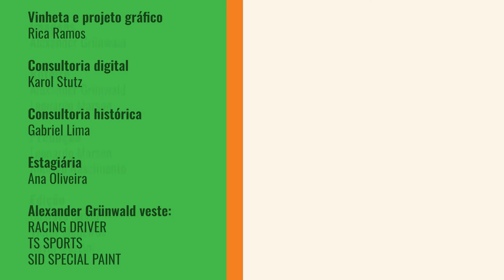PIETRO na HAAS, PALUDO top 10 na NASCAR e TÍTULO no KART: Giro MUNDO AFORA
Semana de boas notícias e grandes resultados para os pilotos brasileiros no automobilismo internacional: permanência de Pietro Fittipaldi na Fórmula 1 como reserva da equipe Haas, top 10 para Miguel Paludo em seu retorno à NASCAR, título para Rafael Câmara em um torneio importante do kart europeu e para a engenheira Tamires Lustosa na Asian Le Mans Series.

Nesta edição do Giro MundoAfora​​, você também confere as notícias sobre Roberto Faria na F3 Asiática e o bom começo de Rafa Matos na Trans-Am. Aperte os cintos e viaje conosco!

0:00​​​ - 🟢 Abertura
0:37​​​ – 🏁 Fórmula 1: Pietro Fittipaldi segue como reserva na Haas
0:59​​​ – 🎧 Mensagem de Pietro Fittipaldi
1:40​​​ – 🏁 Outras novidades sobre Pietro Fittipaldi em breve
2:21​ – 🏁 NASCAR: Miguel Paludo brilha no retorno à Xfinity
3:05​​​ – 🎧 Mensagem de Miguel Paludo
6:03​ – 🏁 NASCAR: próxima participação de Miguel Paludo
6:59 - 🏁 Trans-Am: Rafa Matos abre 2021 com pódio em Sebring
7:53 - 🏁 Kart: Rafael Câmara vence a WSK Champions Cup
9:00 - 🏁 Asian Le Mans: percalços para Marcos Gomes e Oswaldo Negri
10:07​​​ – 🏁 Asian Le Mans: engenheira brasileira leva o título
10:57 - 🏁 F3 Asiática: Roberto Faria faz top 10 em Abu Dhabi
11:52​​​ – 🏁 Conheça o podcast Mundo Afora e outros conteúdos do Fórmula Grün